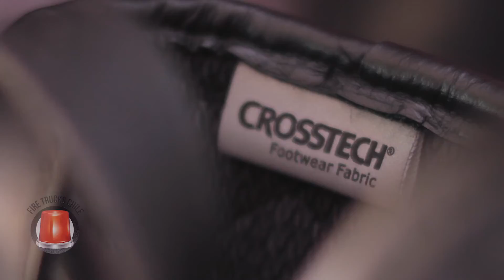¿Bota de Cuero o de Goma? Revisamos que es mejor para ti || FTC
En esta ocasión revisamos nuestros modelos de botas que tenemos disponible para ti, todo gracias a Honewell

MUCHAS GRACIAS! Tu visita a este video nos alegra muchísimo y nos dan ganas de seguir creando más y mejor contenido, si te gustó presiona "Me Gusta" y recuerda SUSCRIBIRTE para estar al tanto de cada video nuevo.

Quieres Cotizar este producto, para tu compañía o para TI?